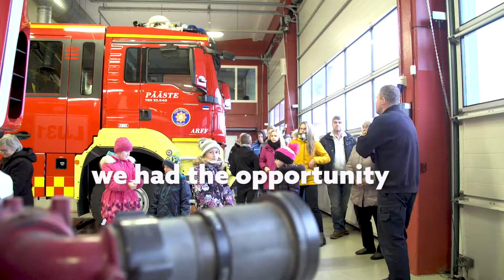Magnetic MRO Christmas gift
This year, Magnetic MRO celebrated Christmas by inviting children to explore Magnetic MRO. Thank you to our loyal customers who made possible for these youngsters to see an aircraft up close for the very first time! Happy holidays!